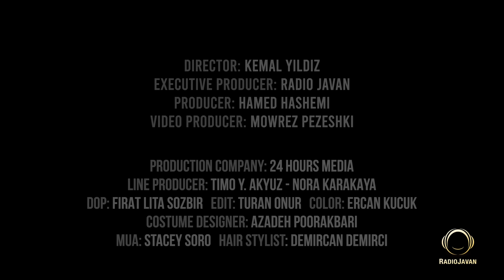Kimia - "Bezano Bekoob" OFFICIAL VIDEO | کیمیا - بزن و بکوب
دانلود کیمیا به نام بزن و بکوب در اپ و وبسایت رادیو جوان

:متن آهنگ دارم بزن و بکوب از کیمیا
باز هواش زد به سرم که دلش رو ببرم
یواش یواش، آخ نگم براش
باز منو دیونگیش سر به زیر و سادگیش
ببین چطور میبره هوش و هواس
باز منو پارتی و رقص
منو اون دست تویه دست دلبریاش
با اون برق نگاش
منو دیوونه کرد تویه قلبم لونه کرد
یواش یواش دل میره براش

حالا بزن و بکوب
تو پایمی چه خوب
امشب تمومی نداره
بساط عاشقی به راه

دلبری خوراکته همه جا تیتر تیپ امشبت
حواسم پرته کُلُهُم چشام تو کفته
این دلم پاپیچت بد جور فیریکو توو نخته
دست من نیست که به خاطر فاز و مود با حالته

امشب تمومی نداره
بساط عاشقی به راهه

Directed By: Kemal Yeldiz
Produced By: Vahid Karimi
Cover Art: Majid Rezaee